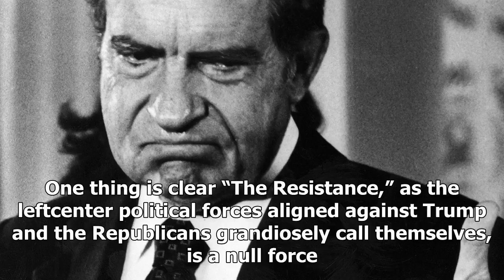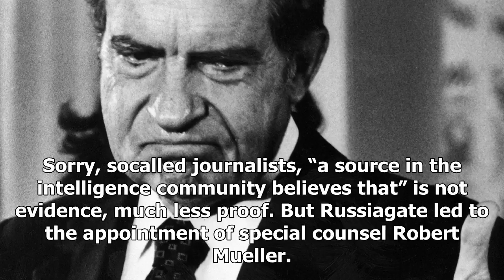BREAKING: President trump will last a year?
Some political experts doubted...